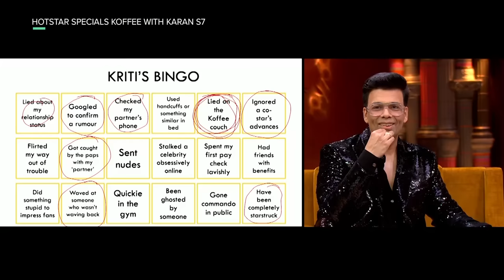Queen K on the couch! Hotstar Specials Koffee with Karan | Season 7 | Episode 9 | DisneyPlus Hotstar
Sizzling and dazzling, KritiSanon is here with all her Koffee guns blazing!

HotstarSpecials KoffeeWithKaranS7, episode 9 now streaming.